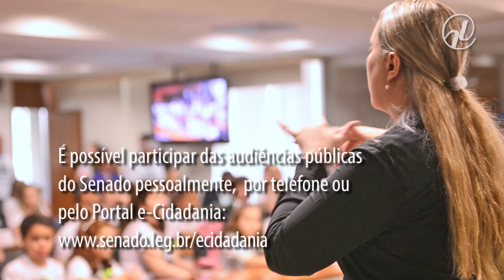Você no Senado: pessoas com nanismo lutam contra a discriminação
Uma audiência pública na Comissão de Educação debateu, no dia 30 de setembro, os problemas enfrentados no dia a dia pelas pessoas com nanismo, doença genética que prejudica o crescimento normal dos ossos. A maior dificuldade, dizem os participantes, é o preconceito. O presidente da Comissão, senador Romário (PSB-RJ), decidiu apresentar um projeto instituindo 25 de outubro como o Dia Nacional do Combate ao Preconceito à Pessoa com Nanismo. Veja no quadro “Você no Senado”.

Com efeito sonoro de Benboncan.  Licença de uso